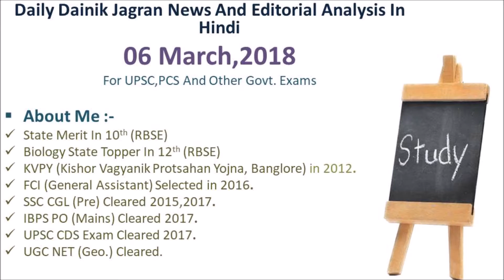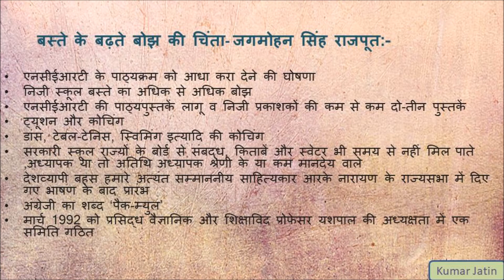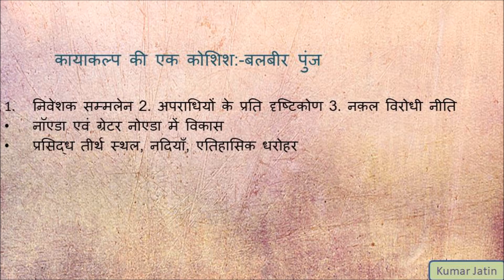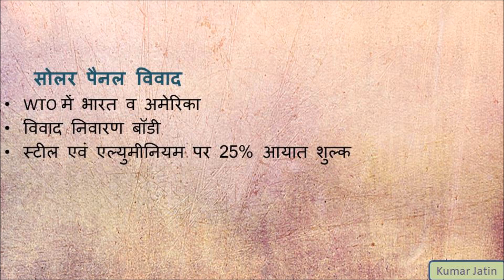06 March,2018 : Dainik Jagran News And Editorial Analysis दैनिक जागरण